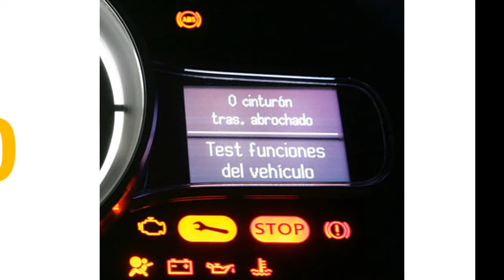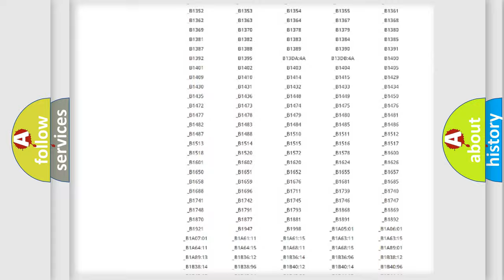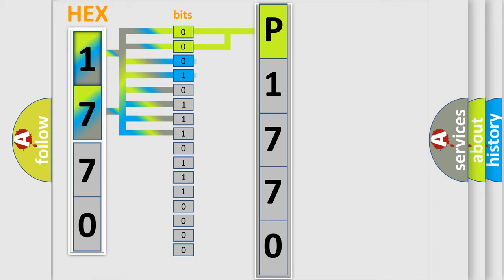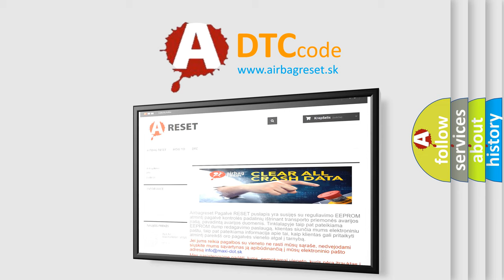DTC Toyota P1770 Short Explanation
Contents:
0:21 Basic DTC analysis according to OBD2 protocol standard.
1:48 Insight into programming
2:58 A diagnostically understandable description of the Diagnostic Trouble Code
3:05 Basic error definition

Make:
Toyota
Code:
P1770
Definition:
DIS Wakeup Line Test Failed at Amplifier Unit
Description:
This code is set when Head unit does not receive resonse signal from the Amplifier after sending wake up line signal to Amplifier.
Cause:
 Apmlifier error